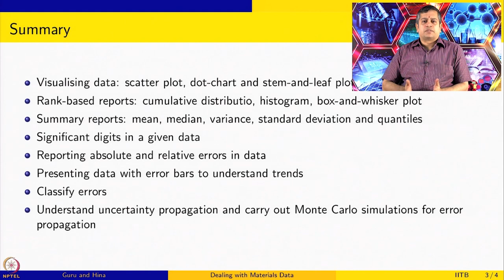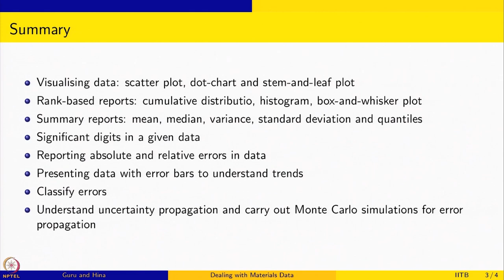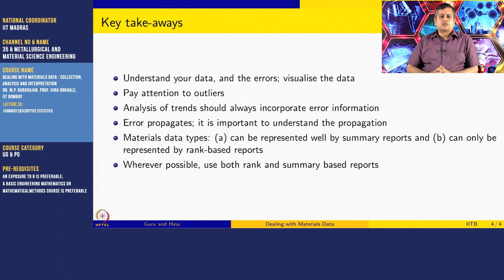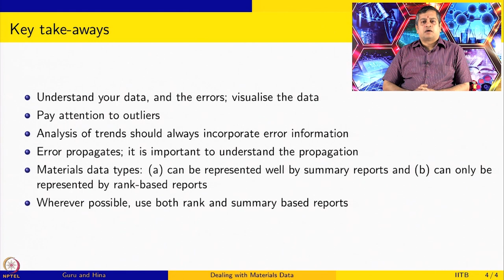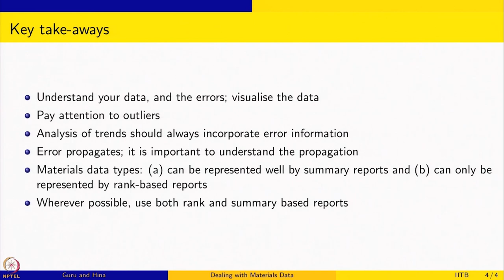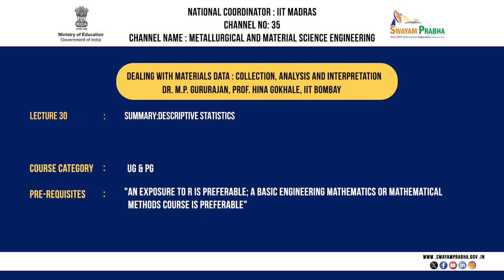SUMMARY:DESCRIPTIVE STATISTICS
Course Name : Dealing with materials data : collection, analysis and interpretation